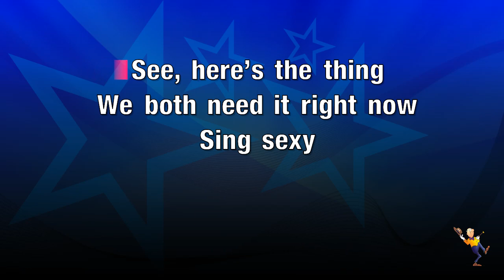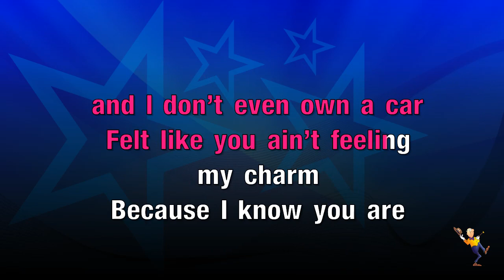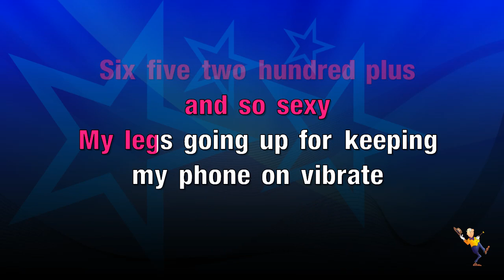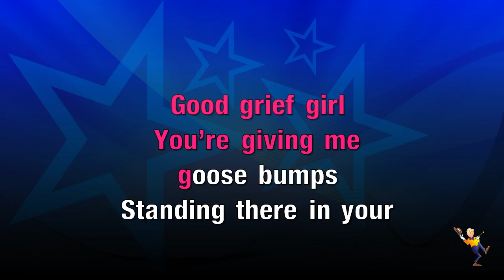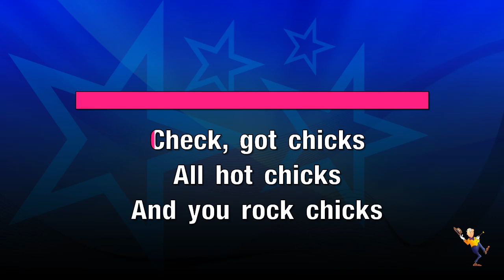Clothes Off - Gym Class Heroes (KARAOKE)